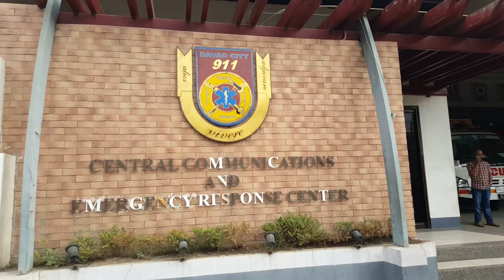Ext response center